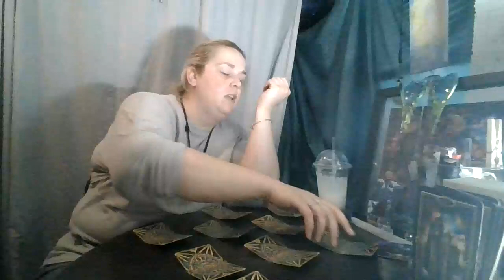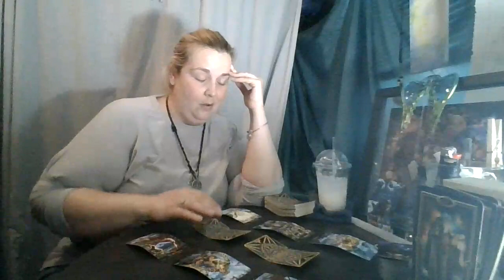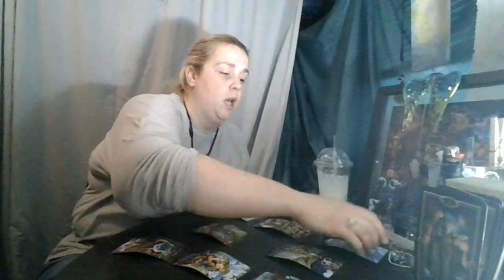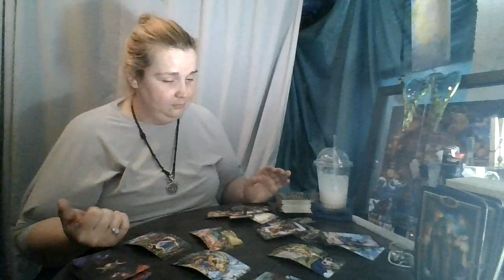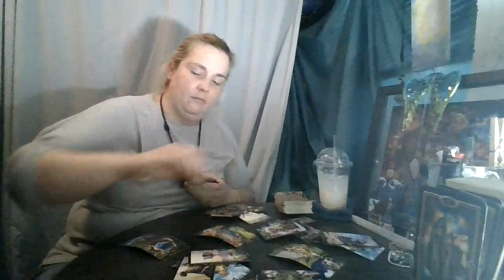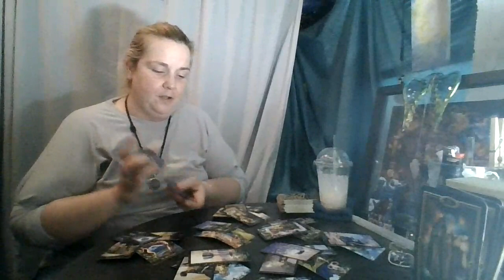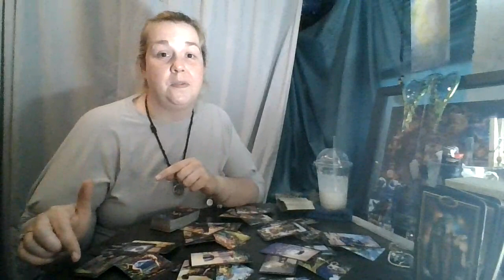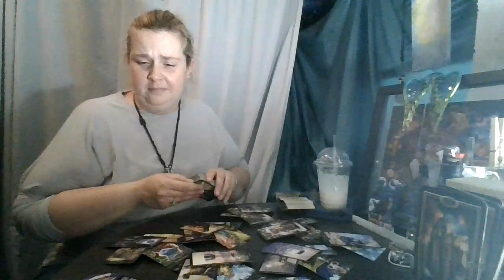Virgo August 2020: Oh Boy... that hurts!